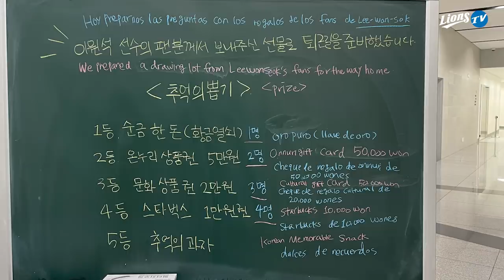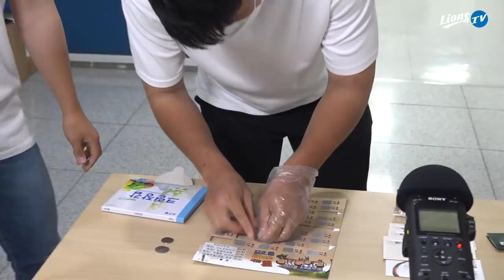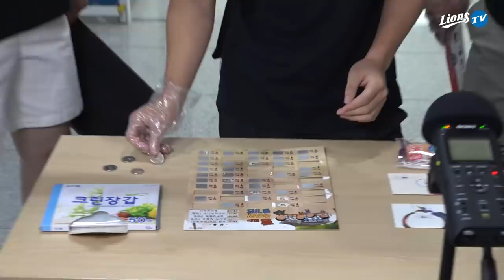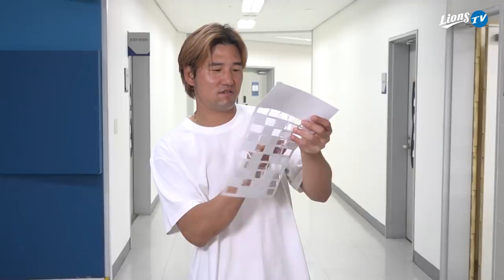[라이온즈tv] 추억의 뽑기, 뽑아보자 순금 1돈 🎥 퇴근길직캠​​​​ (6.24 한화전)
추억의 뽑기, 이원석 팬 분께서 보내주신 선물들로 기분 좋은 퇴근길을 준비했습니다.
🛍 1등 순금 1돈 (황금열쇠)
🛍 2등 온누리 상품권 5만원
🛍 3등 문화상품권 2만원
🛍 4등 스타벅스 1만원
🛍 5등 추억의 과자

📣 제작진에 보내주신 선물은 마음만 감사하게 받고 사인볼과 함께 돌려드릴 예정이며,
이번 퇴근길까지만 진행하고 이후로는 팬 여러분의 아이디어만 감사히 받겠습니다.
다시 한번 진심으로 감사드립니다.